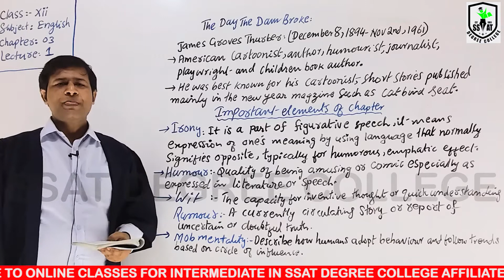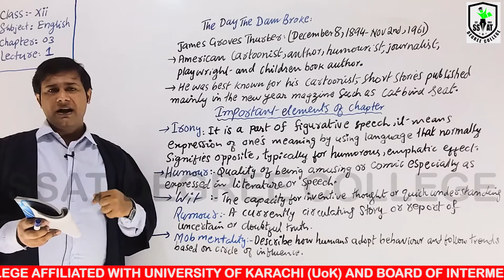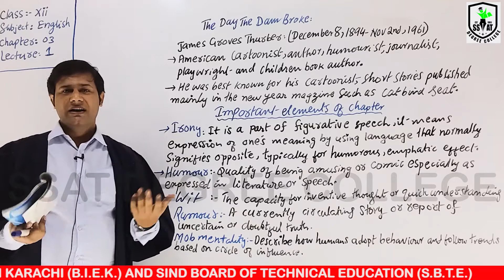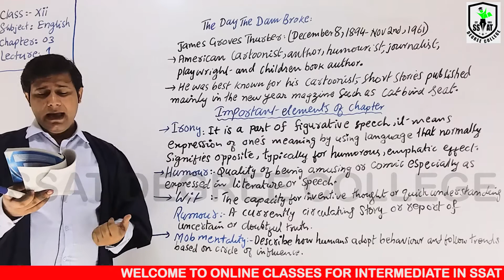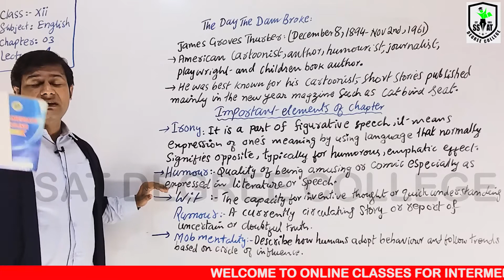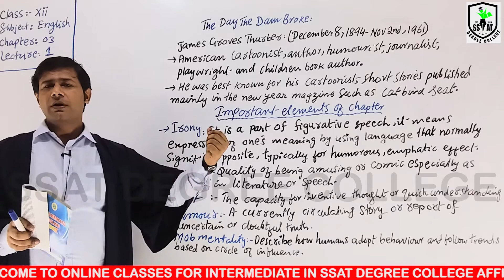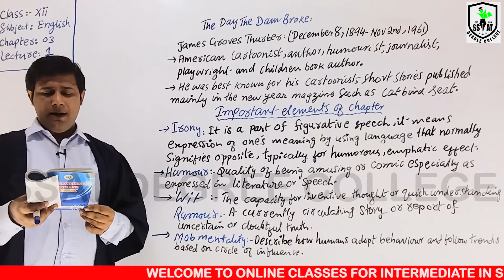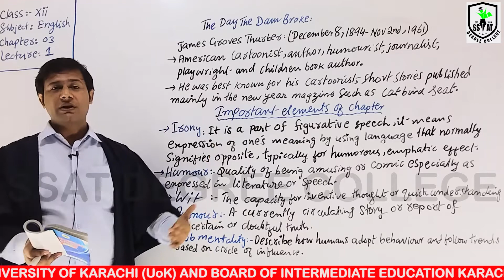XII ENGLISH CH#3 LEC#1 MUK